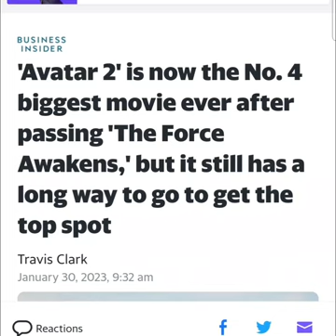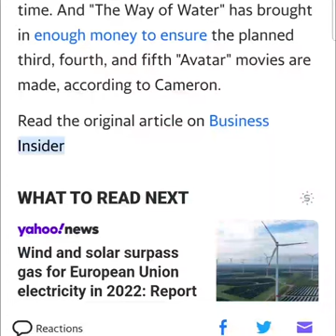'Avatar 2' is now the No. 4 biggest movie ever after passing 'The Force Awakens.